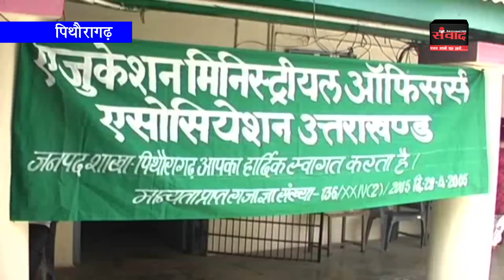पिथौरागढ़ में शिक्षा विभाग के कर्मचारियों ने किया आमरण अनशन, अधिकारियों पर लगाया मनमर्जी का आरोप